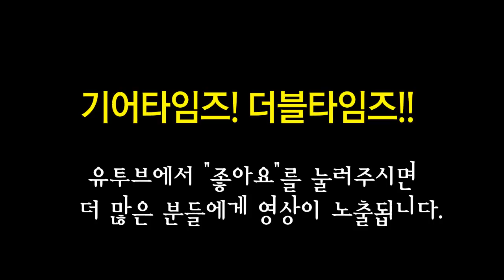이비에스 EBS 베이스이펙터 Valve Drive DI